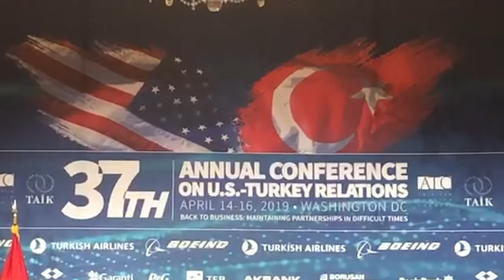ATTORNEY AYHAN OGMEN - 37th ANNUAL CONFERENCE ON US - TURKEY RELATIONS